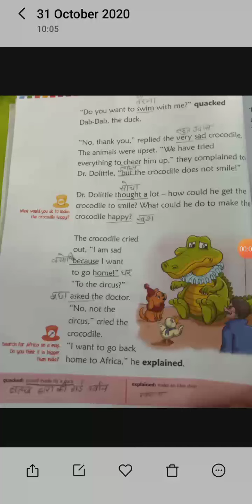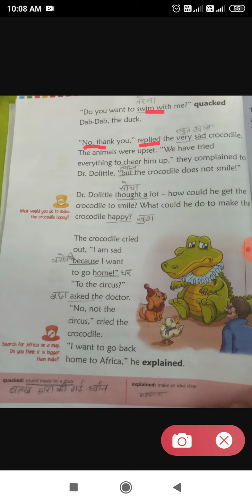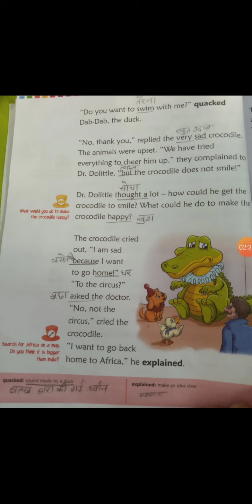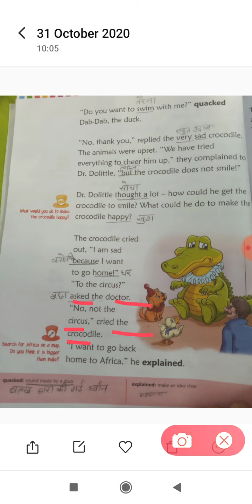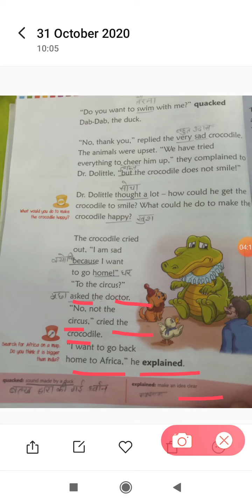Claas-1st, subject- english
Chaptar - 4th (explanation- the crocodile is happy again)